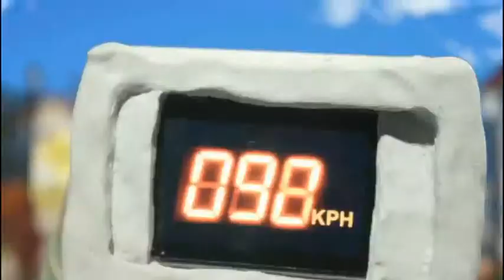My Neighbourhood Has Been Overrun By Baboons Tropfest Finalist 2010